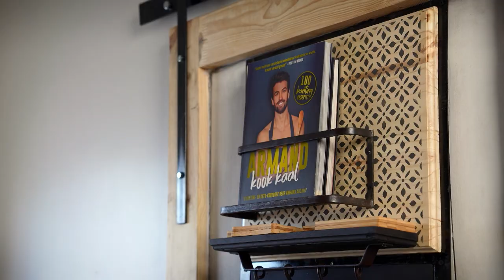Doodgewone Jo S03 EP03 | Distressed Barn Door and working with Matt Black to tint Glaze Glaze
Shot on Location Melrose_Place_Guesthouse | Nadine dressed by Tactile Room